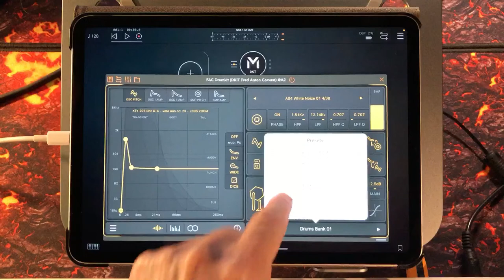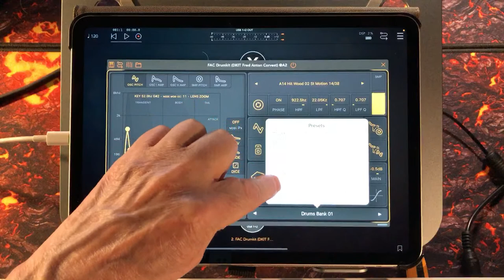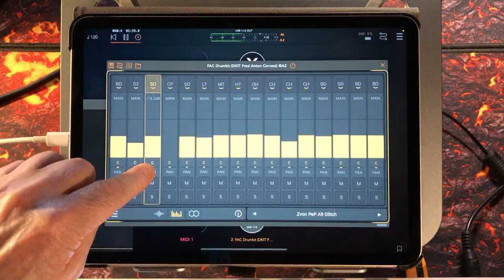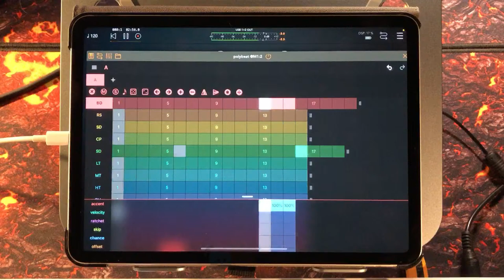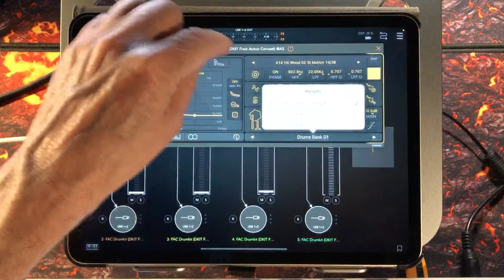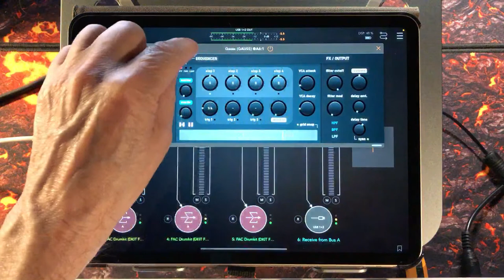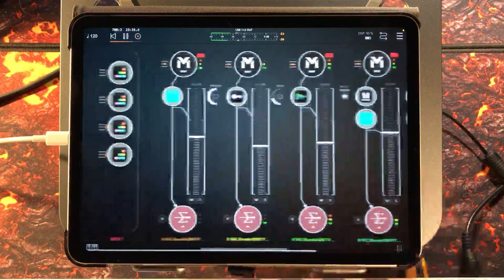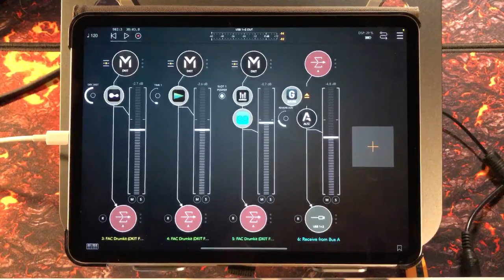FAC Drumkit - Two FREE Drum Kits From Les Production ZVON - Let’s Check Them Out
You can get FAC Drumkit here at the App Store

You can get your free FAC Drumkits here at Patchstorage